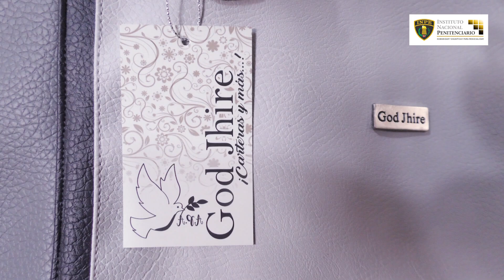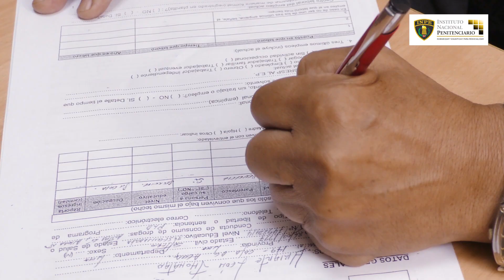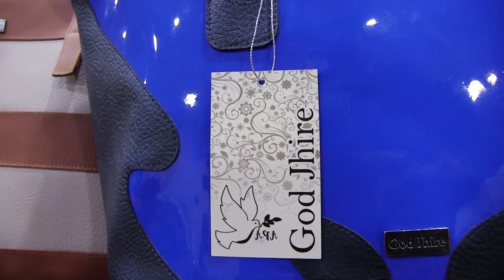Con apoyo del INPE mujer emprendedora crea su empresa de carteras God Jhire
“EL DIOS PROVEEDOR” DE ADELIA

“God Jhire” (Dios proveedor) es el nombre de la marca de carteras y mochilas, que Adelia Félix Galindo, exinterna del penal de Virgen de Fátima, ha fundado y en la cual trabaja junto a su familia.
Adelia aprendió a coser cuero sintético en las máquinas del taller de costura del penal, en el que gracias a su empeño pudo realizar sus primeros diseños.

Recuerda que la trabajadora penitenciaria Bety Quispe la animó a emprender su negocio, “me decía, tú puedes”.

Con sus ventas se compró una máquina con la cosía sin descansar en el penal.  Sus compañeras fueron sus primeras clientas, adquirían sus carteras y morrales que diseñaba durante largas horas dedicadas a crear y dominar su herramienta de trabajo.

Al salir del penal, pasó a estar bajo la tutela de los profesionales del INPE en la Dirección de Medio Libre.

Fue asignada al Medio Libre de Surquillo y sus primeros clientes los encontró allí, “valoraron mi trabajo, me compraron todo el stock que tenía”, señaló Félix Galindo.

Allí, su empeño en resocializarse hizo que el INPE la enviara a cursos de capacitación en emprendimiento al Ministerio de Trabajo y Promoción del Empleo y a Senati, siempre bajo supervisión y acompañamiento de los profesionales penitenciarios.

“El señor David Aldave me llevó a ambos cursos y a sacar mi RUC. Estuvo a mi lado como si fuera mi padre”, señaló Adelia.

En el Medio Libre fue derivada al programa Fortaleciendo Competencias Sociales para Liberados (Focos), donde recibió tratamiento de un equipo multidisciplinario conformado por psicólogos y trabajadoras sociales.

Fue convencida por la directora de Medio Libre Surquillo, María Eugenia Jaén Murrugarra, de participar en las ferias de Cárceles Productivas que organiza el INPE, desde donde logró el lanzamiento de su negocio que la llenó de esperanzas, pues sus creaciones, se vendían continuamente.

Para adquirir los productos que Adelia fabrica, pueden contactarse al 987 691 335. Realiza delivery en Lima y envíos a escala nacional.